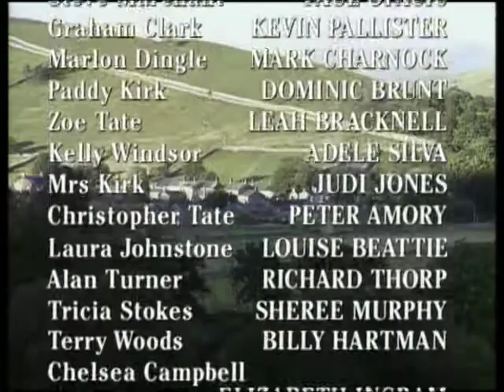Emmerdale 7th October 1998